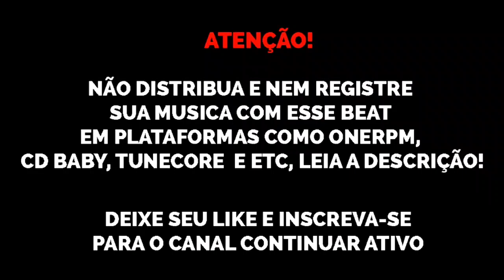(FREE) DaBaby x Lil Baby x Roddy Ricch x Gunna Type Beat "Rockstar 🎸" 2021